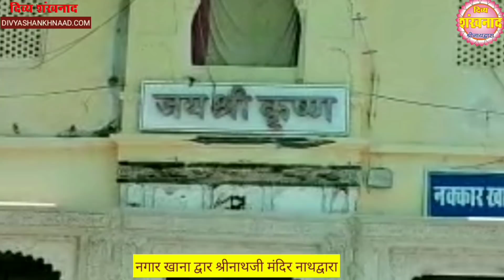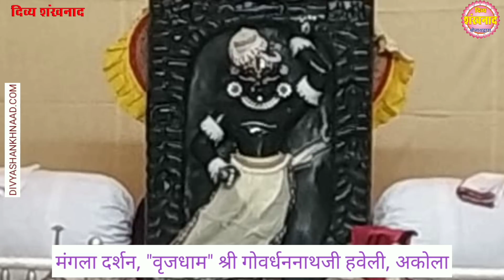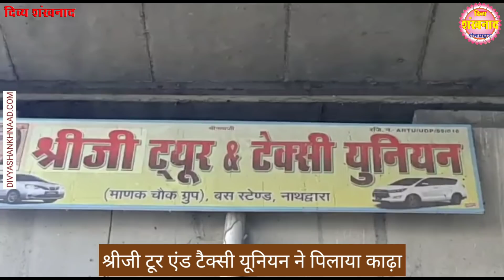SHRINATHJI DARSHAN II श्रीनाथजी कौनसे विशेष श्रृंगार के दर्शन? नाथद्वारा सहित पुष्टि सृष्टि से दर्शन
श्रीनाथजी के आज के दर्शन. पुष्टि सृष्टि में आज कौनसे नए स्थलों से दर्शन है? भाव कीर्तन कौनसे? नाथद्वारा में कहाँ मिला कोबरा सांप?
THIS VIDEO IS A PRODUCT OF DIVYA SHANKHNAAD WEEKLY HINDI NEWS PAPER. HAS BEEN PUBLISHED FROM FROM NATHDWARA. SHRINATHJI, VALLABHACHARYA, PUSHTIMARG, VALLABHKUL, TILKAYAT FAMILY, SEWA, RAAG, BHOG, SHRINGAAR, MANORATH AND SATSANG, NATHDWARA RELATED LATEST NEWS IS THE MAIN CONTANTS OF THE CHANNEL AND DIVYA SHANKHNAAD HINDI NEWS PAPER.
Editor/Publisher : Krishna Kanhaiya Sanadhya.